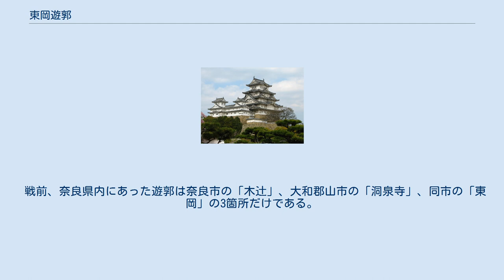東岡遊郭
東岡遊郭（ひがしおかゆうかく）は奈良県生駒郡郡山町字東岡（現・大和郡山市東岡町）にかつて存在した遊郭。
 1930年（昭和5年）に出版された『全国遊廓案内』によると、東岡遊郭は奈良県生駒郡郡山町字東岡（現・大和郡山市東岡町）にあって、関西線郡山駅の東南約7丁の地点に当っていて、乗合自動車の便もあり郡山停留場から南へ約3丁であるという。
 その当時、揚屋（貸座敷）は21軒あって娼妓は190人おり、すべて大阪式で置屋から娼妓を揚屋へ呼んで遊ぶことができた。
従って廻しは一切取らずに全部時間制、または仕切制になっていた。
午前8時から正午までは5円、正午から日没までは7円、日没から12時までは7円、12時から翌朝7時までが6円だった。
 この辺では一帯に娼妓のことを「おやま」、「子供衆」と呼んでいた。
 戦前、奈良県内にあった遊郭は奈良市の「木辻」、大和郡山市の「洞泉寺」、同市の「東岡」の3箇所だけである。
 大和郡山市－東岡町遊郭